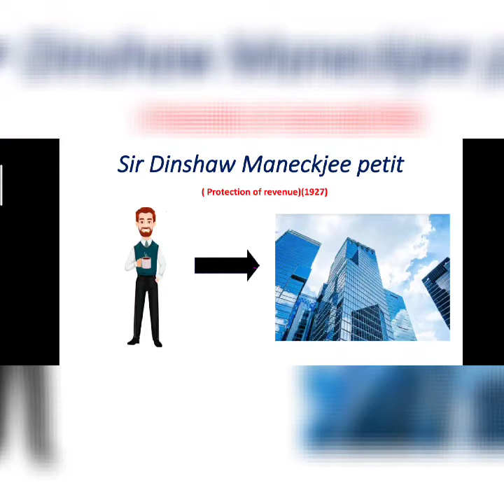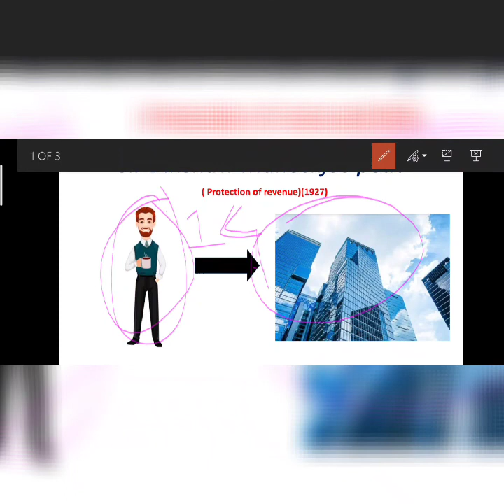Sir Dinshaw Maneckjee petit case (under judicial decision )(lifting of corporate veil)